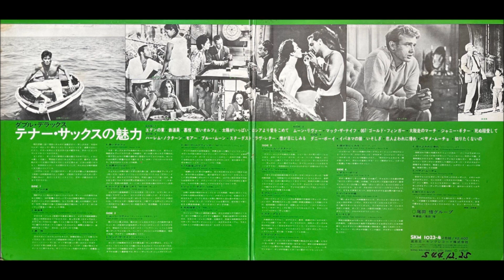「スターダスト」尾田悟 ムード・テナー・サックス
「テナー・サックスの魅力」

演奏：尾田悟グループ

キングレコード株式会社                   SKM - 1023 - 4
1969  12                                                ￥2,400